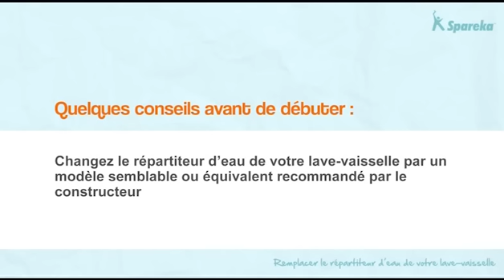Remplacer le répartiteur d'eau ou la chambre de compression d'un lave-vaisselle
Dans cette vidéo d'aide à la réparation, vous allez découvrir comment changer le répartiteur d'eau ou la chambre de compression de votre lave-vaisselle.
Retrouvez sur Spareka le répartiteur d'eau compatible avec votre lave-vaisselle ainsi que de nombreuses autres pièces détachées. Pour cela, cliquez sur ce lien